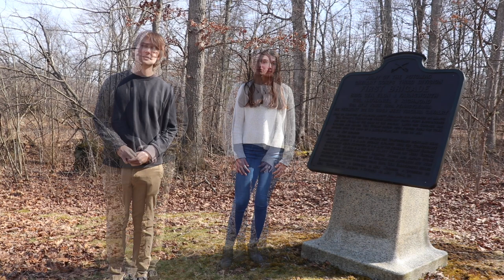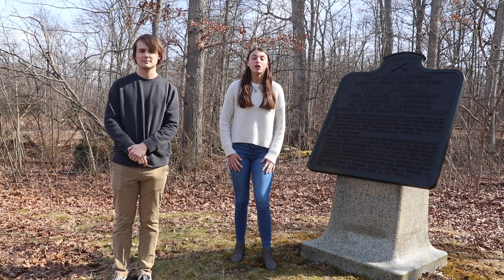CWI 2023 Conference- Teaser #1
Follow in the “hoofsteps” of history at CWI’s June conference (June 9-14) with a half-day tour exploring the ill-fated charge of Elon Farnsworth’s U.S. Cavalry on the afternoon of July 3, 1863!  In this short video, CWI Fellows, Charlie Miller ’25 and Olivia Taylor ’25 tease this exciting program, which will be facilitated by Gettysburg GNMP Park Ranger, Matt Atkinson on Tuesday, June 13th!